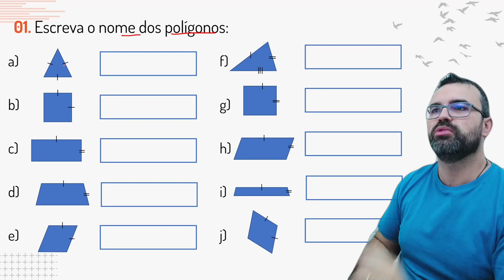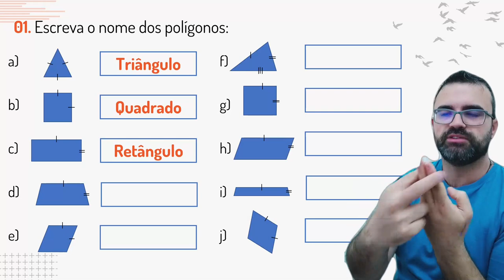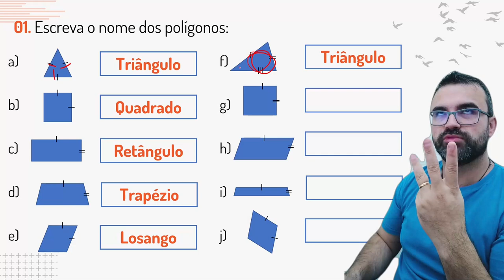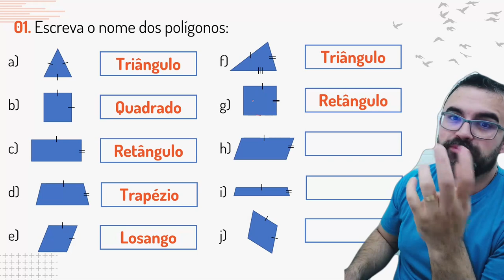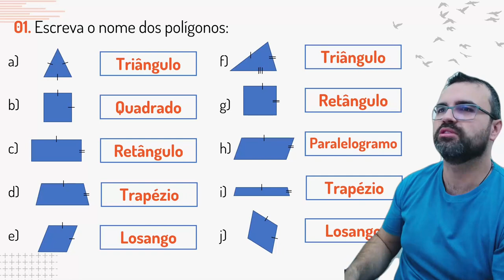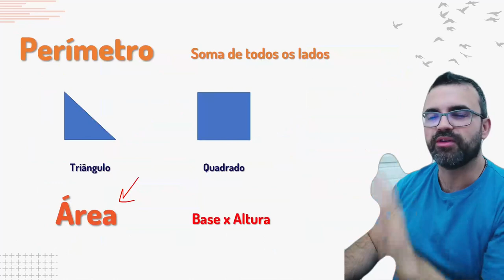Nunca mais erre POLÍGONOS com Matemática na Prática 5.0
Exercícios Personalizados 6º Ano Ensino Fundamental II - Polígonos, Triângulo, Quadrado, Retângulo, Paralelogramo, Isósceles, Equilátero, Escaleno.